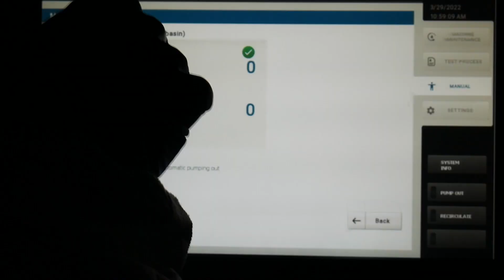The LAB: Salt Spray Testing Chamber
Several years ago, working with our OEM partners we started to see the fluid power industry shift to a more serious approach regarding cleanliness standards and ensuring cleanliness within their designs. The consensus is that adhering to higher cleanliness standards, would help minimize downtime.

At Brennan, in The LAB’s ISO Class 8 cleanroom and Salt Spray Testing Chamber, our highly trained team works with our laboratory equipment to process technical cleanliness guidelines and test our parts plating according to highest standards.

Check out brennaninc.com for more details.